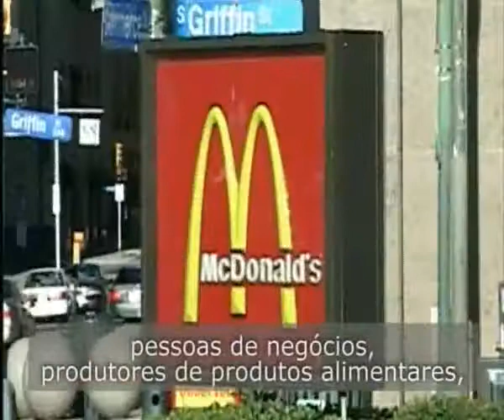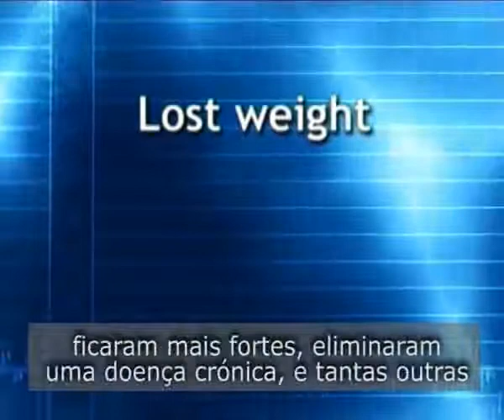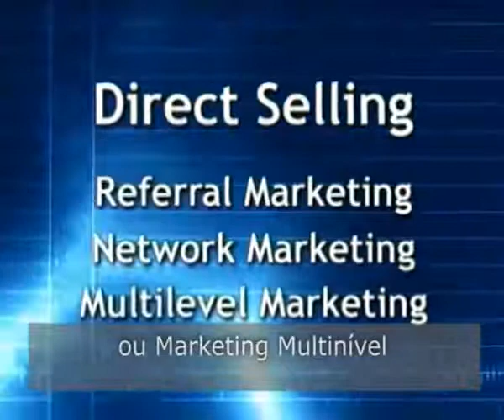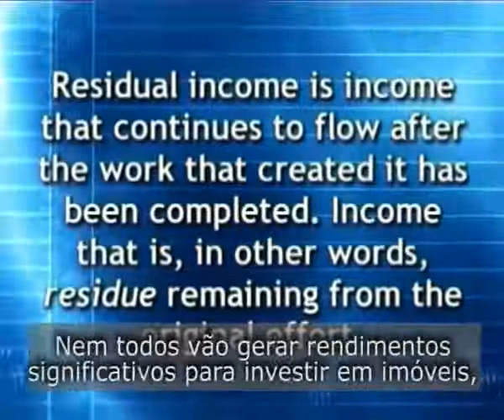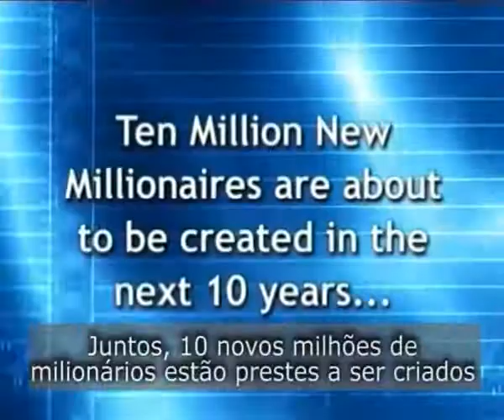PERFECT STORM OF OPPORTUNITY